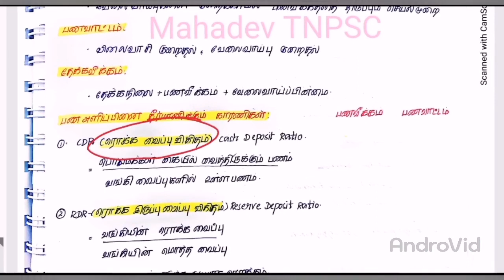பணவியல் கொள்கை PART 4/ TNPSC/IBPS/SSC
cash reserve ratio / CRR
statutory liquidity ratio / SLR
cash deposit ratio / CDR
reserve deposit ratio / RDR
REPO RATE